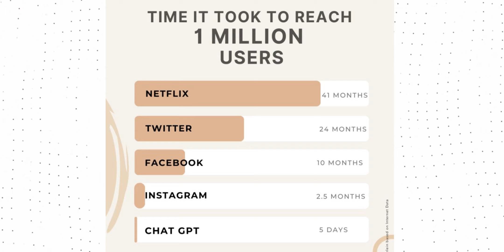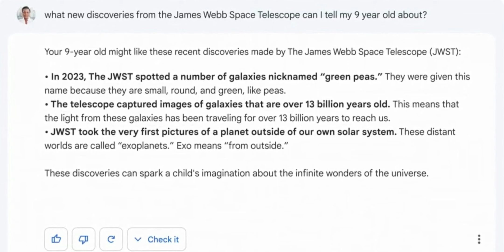Google's BARD Ai Will Kill Chat GPT. know Why ?? Also What is BARD Ai By Google? Chatgpt vs BARD Ai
In this video I have made a detailed review on how Google’s Bard AI can kill open ai chat gpt .

There are number of factors that contributes to the defeat of chat gpt and  I have explained all of them point wise in detail.

So if you want to know :

1) who will win between Chat GPT and Google’s Bard Ai
2) How bard Ai was created and who created it

3) how we can use bard ai  for free

4) Is bard ai better than chat gpt

5) What is bard ai and how it works in hin￼di

6) Benefits of  bard ai over chat gpt